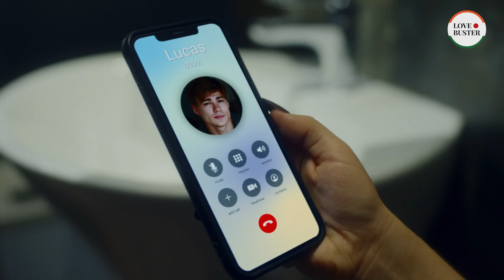माता-पिता ने विकलांग मंगेतर को रिजेक्ट कर दिया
एक युवती ने एक रेस्टोरेंट में अपने प्रेमी को अपने माता-पिता से मिलवाई। पहले तो चीजें ठीक चल रही थीं, लेकिन फिर उसके पिता की नजर प्रेमी की व्हीलचेयर पर पड़ी और उन्होंने बड़ी चतुराई से सबके सामने उसकी विकलांगता को उजागर कर दिया।

जैसे-जैसे माहौल और अधिक असहज होता गया, उस व्यक्ति ने अचानक अपनी बेटी को अपने साथ शौचालय की तरफ चलने के लिए कहा। उनके लौटने पर, लड़की ने कहा कि उसे अपने प्रेमी के साथ कोई संबंध नहीं रखना है।

निराश होकर, युवक ने एक खतरनाक ऑपरेशन के बारे में सोचा जो संभवतः उसकी चलने की क्षमता को फिर से सही कर सकता था। हालाँकि, उनके सबसे अच्छे दोस्त ने उसे रोकने का प्रयास किया और सर्जरी से जुड़े जीवन-घातक जोखिमों पर जोर देते हुए उनसे पुनर्विचार करने के लिए कहा। इससे उसे एक कठिन निर्णय लेना पड़ा: अपने दोस्त की सलाह के साथ जाएं या अपनी पूर्व प्रेमिका को वापस पाने की उम्मीद में जोखिम उठाएं?